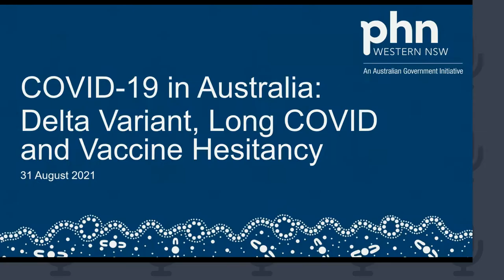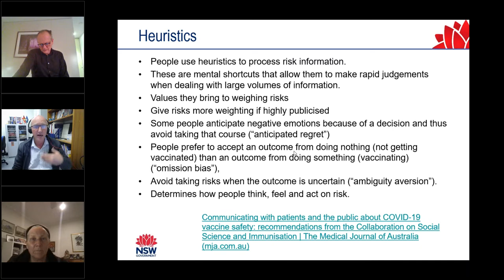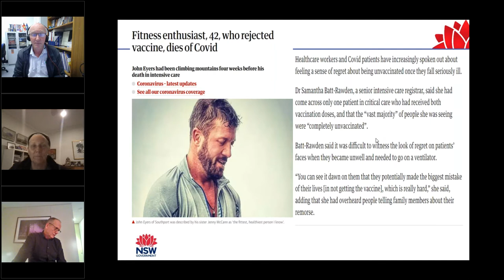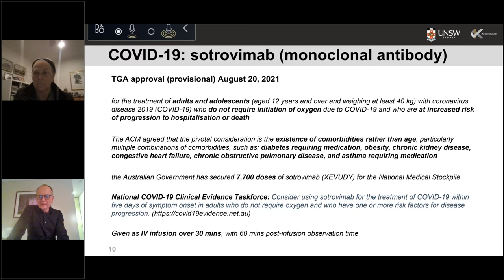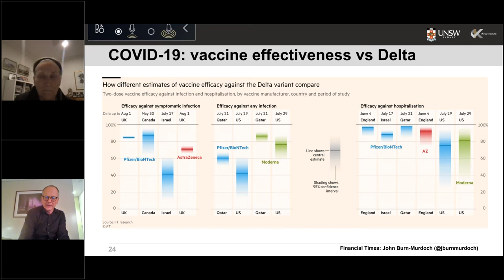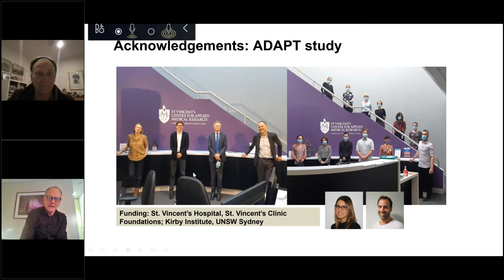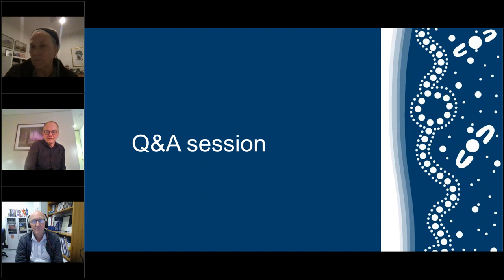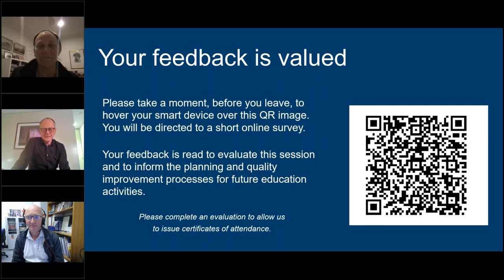WNSW PHN Webinar: COVID-19 in Australia, Delta variant, Long COVID and Vaccine Hesitancy.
This webinar will provide an overview of differences between Delta and previous COVID variants; long COVID prevalence and disease spectrum and provide strategies to address vaccine hesitancy in our communities.
Presented by:
Patrick Cashman, Immunisation Coordinator, Hunter New England Health
Prof. Greg Dore, Scientia Professor, Infectious Diseases Physician & Epidemiologist, Kirby Institute, UNSW
Facilitated by:
Dr Annie Balcomb, GP, Orange Ambulatory Care Service

While the Australian Government Department of Health has contributed to the funding of this material, the information contained in it does not necessarily reflect the views of the Australian Government and is not advice that is provided, or information that is endorsed, by the Australian Government. The Australian Government is not responsible in negligence or otherwise for any injury, loss or damage however arising from the use of or reliance on the information provided herein.